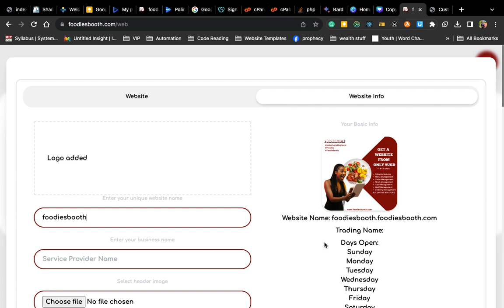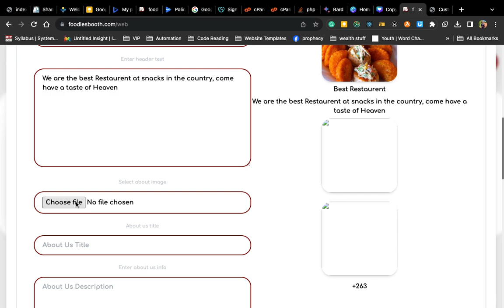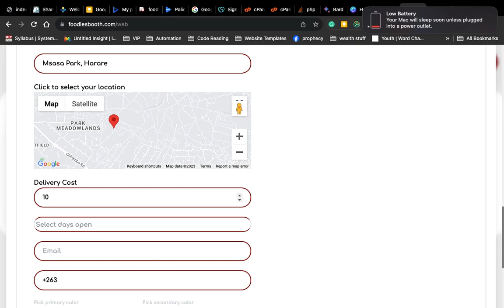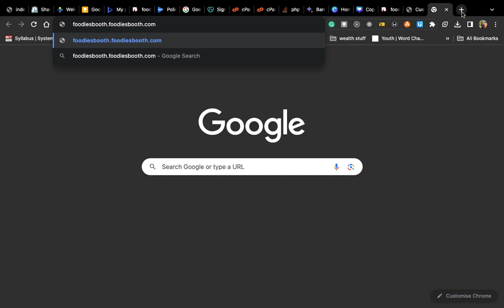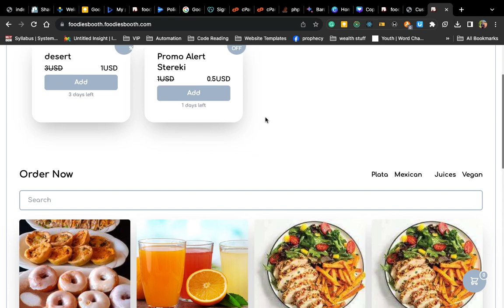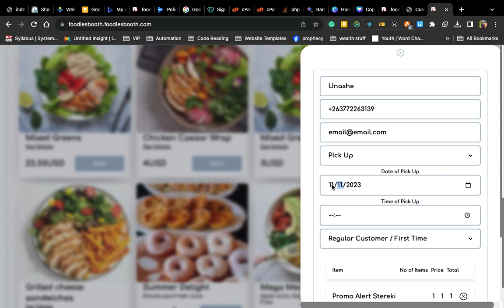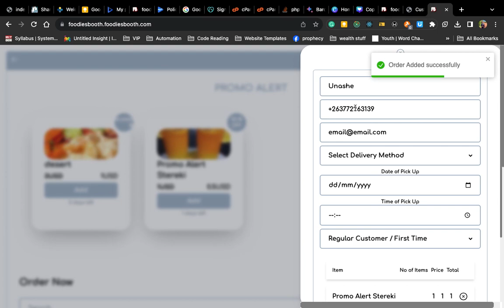Basic Overview of FoodiesBooth Part 4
Basic Overview of How to use FoodiesBooth part 4